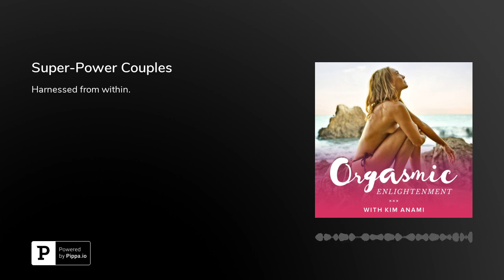Podcast: Super-Power Couples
Check out the Coming Together for Couples Salon and FREE preview video series:

Practicing these techniques will take your relationship into the realm of superhuman. Where it is supposed to be.We'll talk to a Super-Power Couple and hear their secrets.